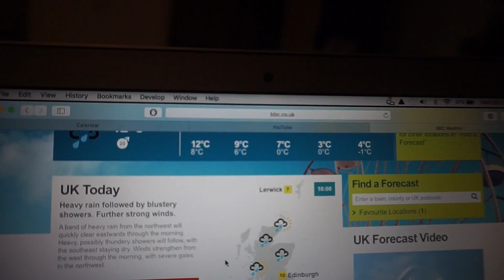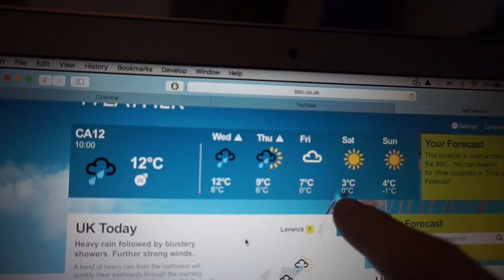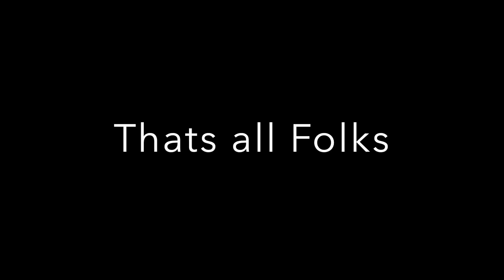Vlog 6, Back to Normal life